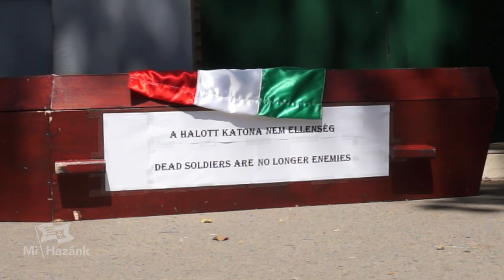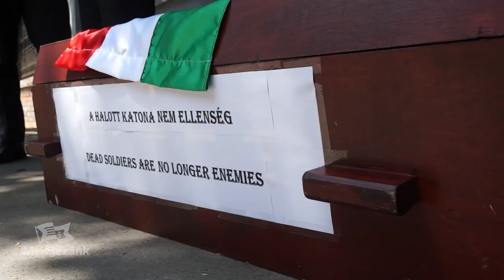Koporsót vitt a román nagykövetségre a Mi Hazánk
"A halott katona nem ellenség" felirattal ellátott, magyar nemzeti színű zászlóval letakart koporsót helyeztek el a nagykövetség bejárata előtt.